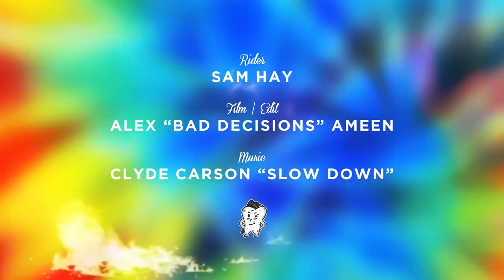Arbor Sucrose Initiative :: Sam Hay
The best thing about Sam Hay is his affinity for charging burly roads at full speed. We asked Sam to show us what he's got for his first Sucrose Initiative video, so he upped the spud factor and brought it out on the gnarliest pieces of pavement in the 'bu.

The Sucrose Initiative was developed to bring rider-based design and quality material driven performance together to deliver a product that is friendly to the earth and your wallet.

Film/Edit: Alex Ameen

Arbor Skateboards encourages all viewers to obey all laws and road rules and to not try any activities seen in this video at home.  All videos are filmed under controlled circumstances by professional riders.